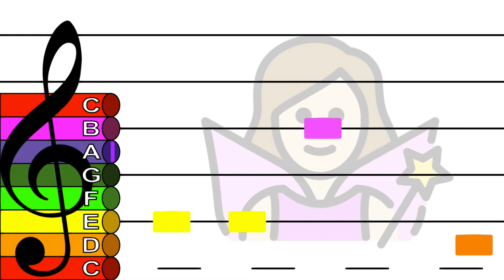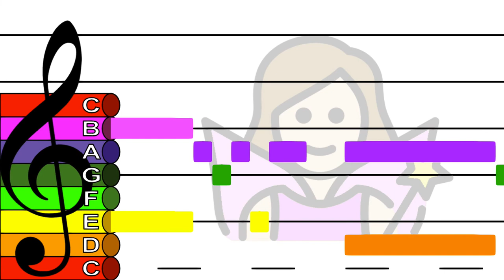Dance of the Sugar Plum Fairy by Tchaikovsky - Treble Clef Boomwhacker Play Along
I accidentally included an F# near the beginning of the song. If you don't have chromatic boomwhackers you can have the students play an E or a G, both are chord tones and fit nicely.